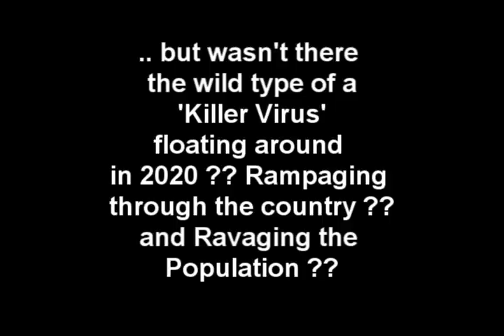RTE Covid Report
Well well well. What's going on here ??
Did someone just let the Cat out of NPHET's Bag ??